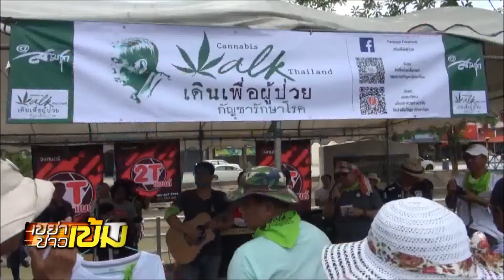เฮๆฮาๆกัญชากะป๋าแหง็ม หมอเดชากะศิลปิน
(เฮๆฮาๆกัญชากะป๋าแหง็ม)
 เห็นศิลปินหลายท่านร่วมกิจกรรมรณรงค์ เดินเพื่อผู้ป่วยกัญชารักษาโรคของหมอเดชา ศิริภัทร ประธานมูลนิธิข้าวขวัญ ปลดล็อคกัญชาออกจากสารเสพติด ก็เลยถาม-ท่านว่า-กัญชากับศิลปินมีส่วนร่วมในการรังสรรค์ผลงานศิลปะอย่างไรบ้าง-ครับ
 ((เวลาผมแต่งเพลงสัก5เพลง10เพลง ผมหมดมุกแล้ว-เพราะประสบการณ์ผมหมดหล่ะ-แต่ถ้าได้เสพ กัญชาไปช่วยนี่-มันจะดึงเอาจินตนาการน่ะ  เอาความคิดสร้างสรรค์น่ะ เอาชีวิตประจำวันนี่มาแต่งศิลปะอย่างไม่จบไม่สิ้น อันนี้เป็นเรื่องจริง เพราะฉะนั้นทั่วโลกนี้  ยอมให้ศิลปินนี่ใช้กัญชาเพื่อสร้างสรรค์งานศิลปะ..)))
           เฮๆฮาๆ กัญชากับป๋าแหง็มนะครับเจ้านาย ปู๊นๆ